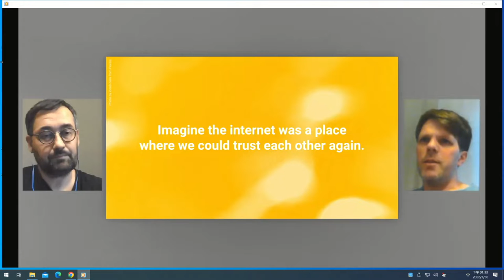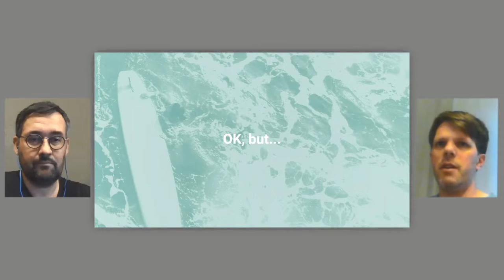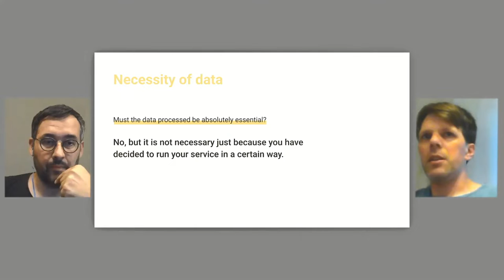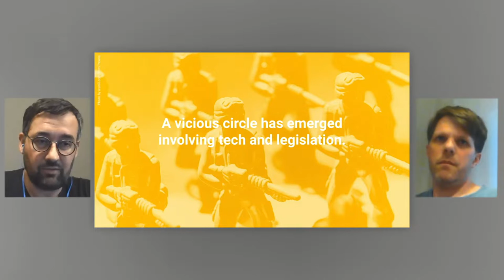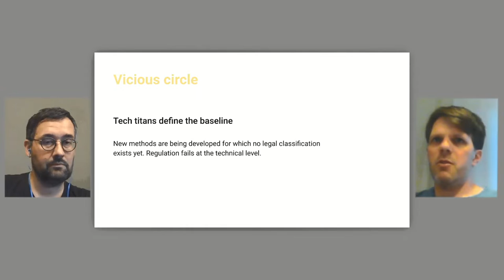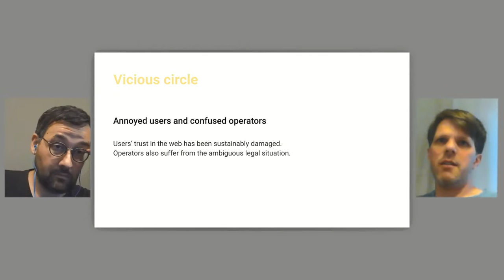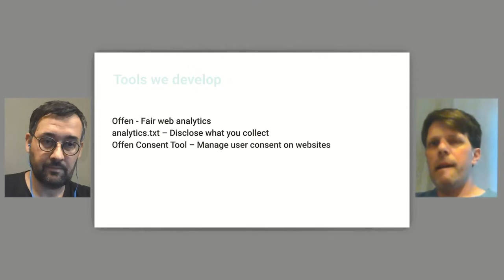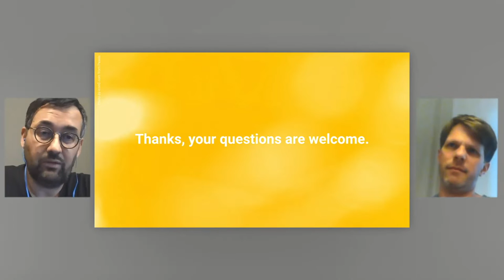Let's escape this vicious circle｜COSCUP 2022 Main Track DAY01 [RB]